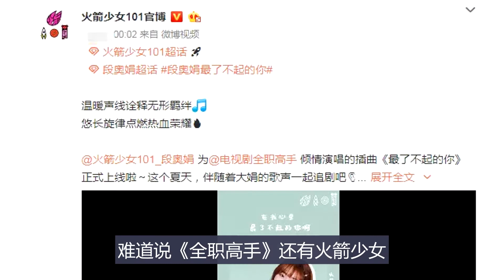《全职高手》还有火箭少女？官微转发宣传，网友：不说还没发现